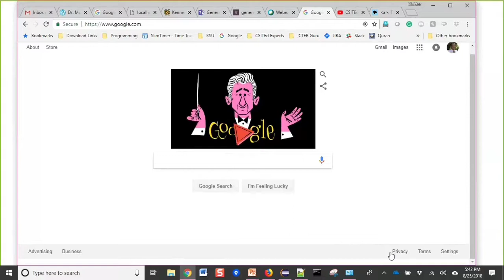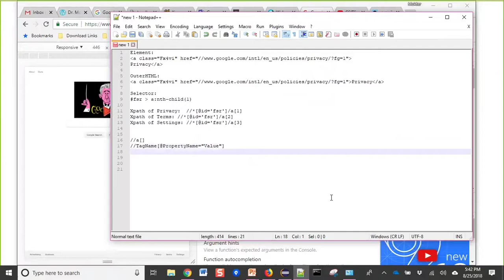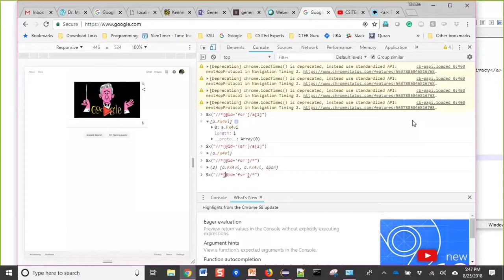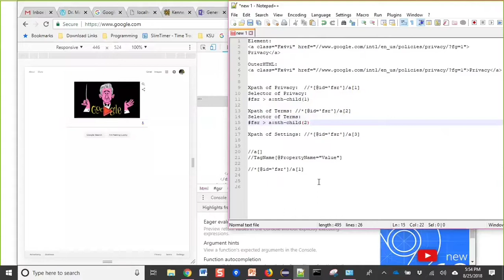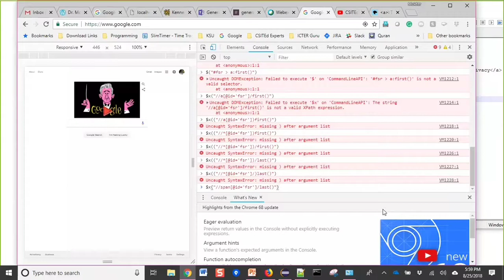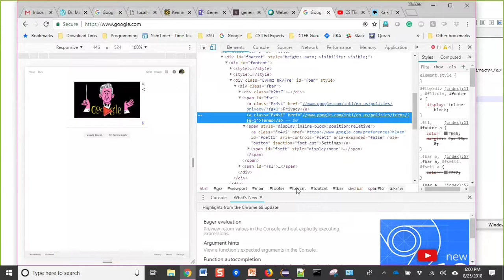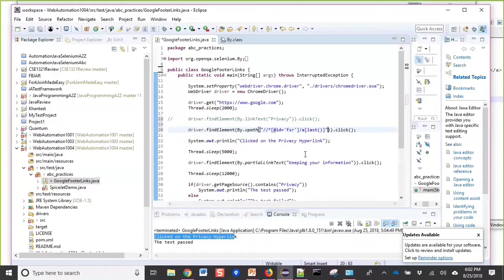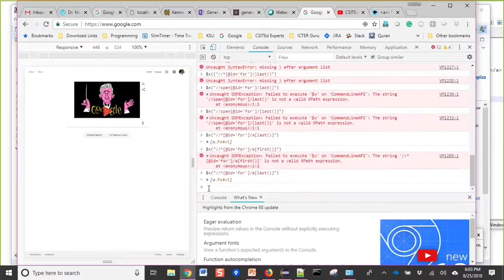More on Web Element Inspection and Validation using Xpath on Google Chrome